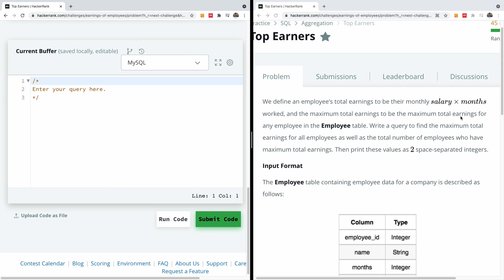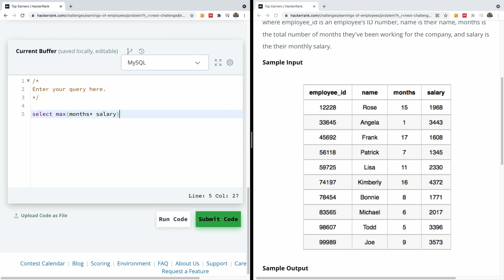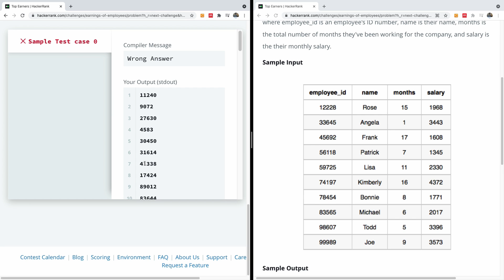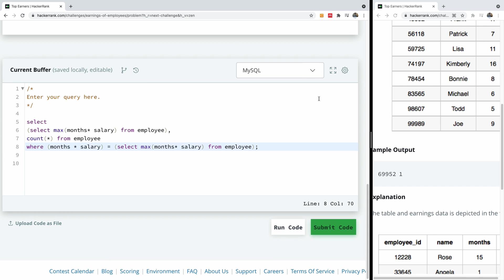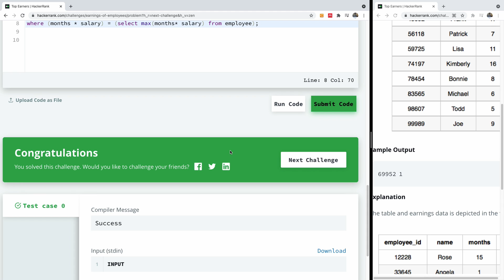Top Earners SQL (Find Maximum Earning) HackerRank Solution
In this interesting challenge we would write an SQL query to determine top maximum earnings of a list of employees.

SQL (Structured Query Language) is very useful for programmers, developers, data scientists and students